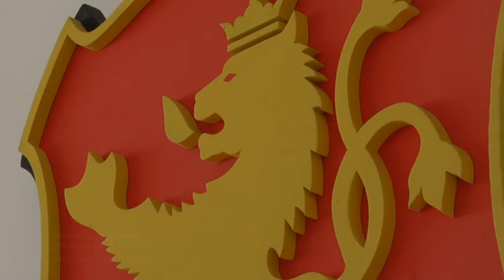ВМРО ШТО ЌЕ СЕ СЛУЧУВА СО КОЧАНСКАТА БОЛНИЦА 16 04 2019